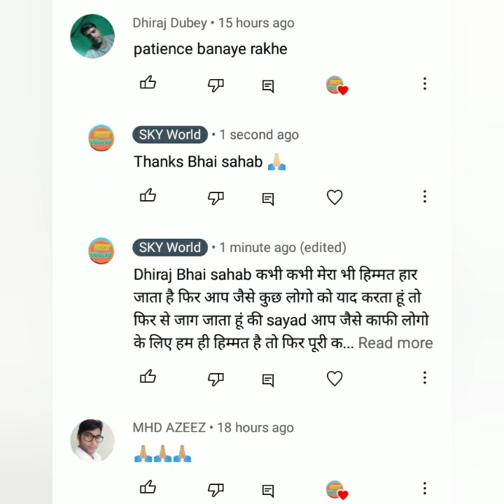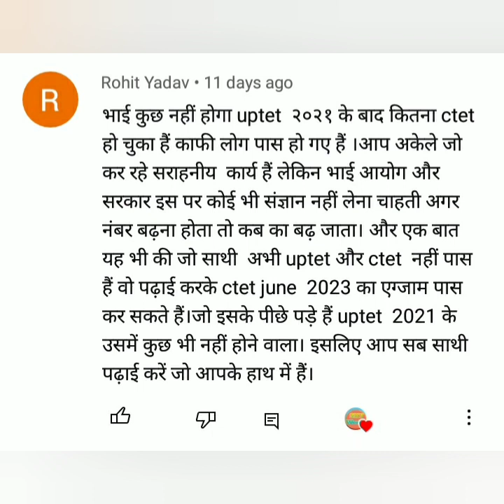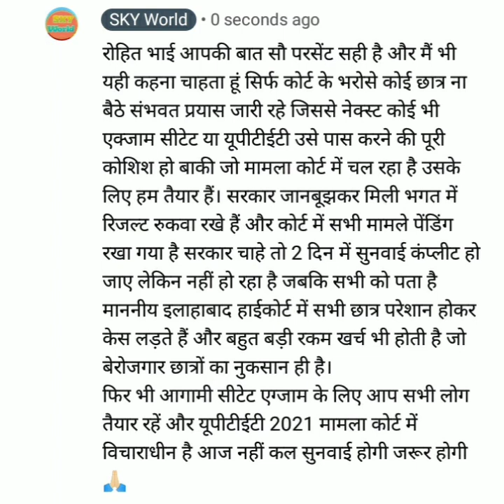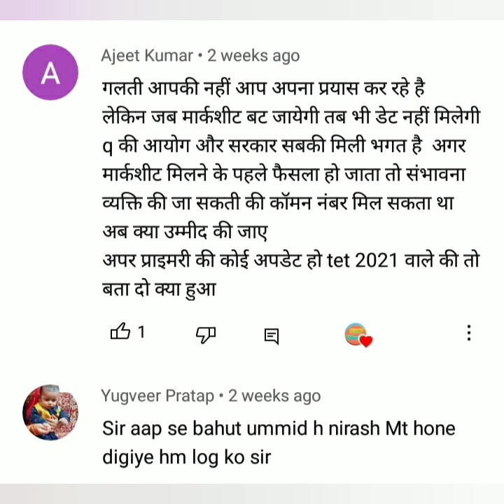UPTET 2021/2019 common number सबको या सिर्फ याची,मामले पर सरकार की नजर,कब होगा फैसला